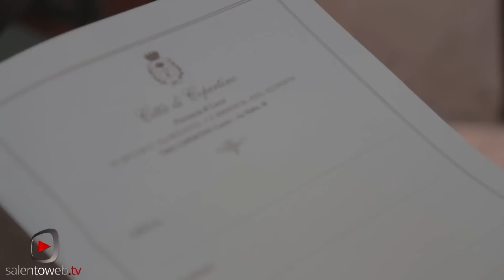Musica sacra a Copertino: il 4 luglio il "Premio Salentino"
L’Associazione “Salentino Soul Music” giunta alla 14° edizione del Premio Salentino, rinnova  l’appuntamento annuale dell’evento Copertinese, inserito nel programma pastorale dell’Ufficio  Musica Sacra della Diocesi di Nardò-Gallipoli. Stamattina negli spazi della Chiesa delle Clarisse nel centro storico della Città del Santo dei Voli abbiamo seguito la conferenza stampa di presentazione alla presenza, tra gli altri, di Cosimo Durante, Presidente del Gal Terra d'Arneo.